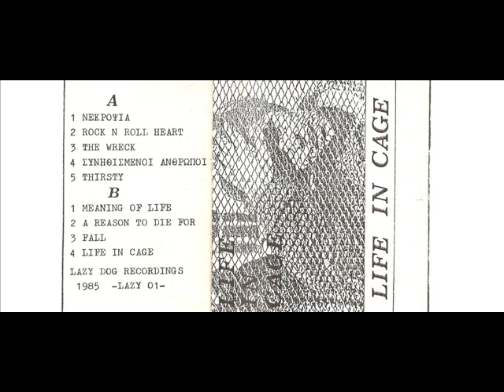Life In Cage - 05 - Thirsty (1985)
Demo, Cassette, Thessaloniki, Greece, Lazy Dog Records.